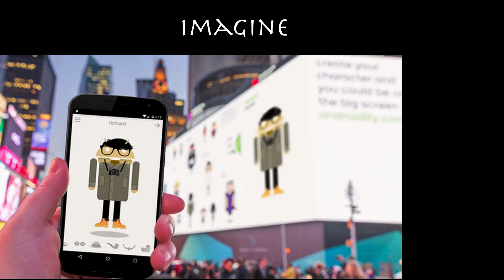About the Public Interactives Research Lab (PIRL) at ATEC UT Dallas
The Public Interactives Research Lab (PIRL) investigates how emerging technologies will transform urban media landscapes. The lab researches new technologies that draw on developments in ubiquitous computing, public art, and environmental design to create new interactive public experiences.

Faculty Advisor(s) – Anne Balsamo, Heidi Rae Cooley, Dale MacDonald